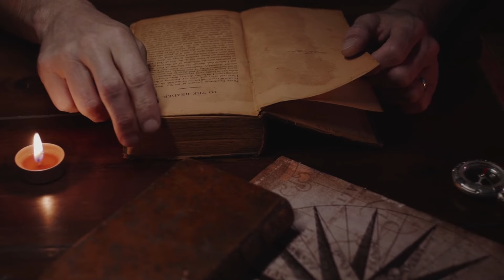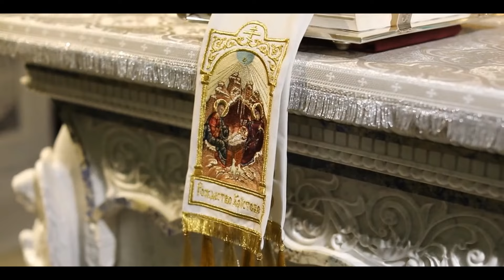Топ интересных вопросов и фактов, о Рождестве Христовом, о которых мы не задумывались или не знали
Рождество Христово — очень значимый для православного христианина двунадесятый праздник. Этот праздник мы любим с детства. И кажется, всё-всё про него знаем, всю историю, традиции и предания. Некоторые из нас и все рождественские службы знают наизусть. Но так ли это? Давайте проверим!? Сейчас в видео мы расскажем вам об очень интересных вопросах про Рождество Христово, о которых мало кто задумывался или вообще не знали.
1. В каком году родился Христос?
2. Почему Ирод испугался известия о Рождении Мессии?
3. Откуда мы знаем о пещере где родился Христос?
4. Когда мы будем праздновать Рождество в XXII (22) веке?